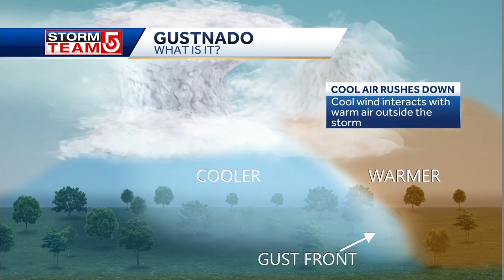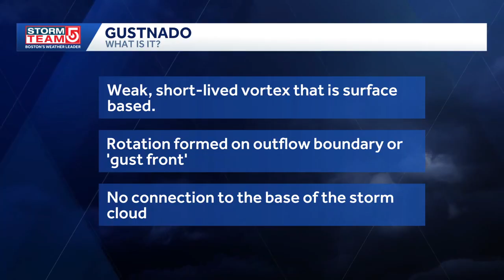What's a 'Gustnado'? Explaining weather phenomenon that likely struck Massachusetts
According to the National Weather Service, some of the damage in South Coast communities may be attributable to a phenomenon known as a "gustnado," or a whirlwind formed as an eddy in thunderstorm outflows.

WCVB is your home for Massachusetts breaking news and weather. For your latest Massachusetts news and weather